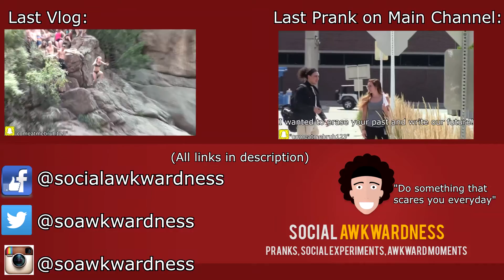Shit Pranksters Say!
Some of the stuff that us pranksters say lol.